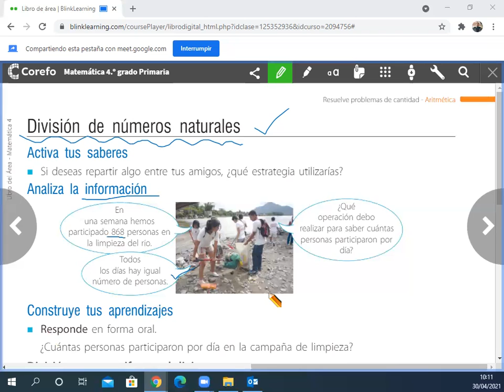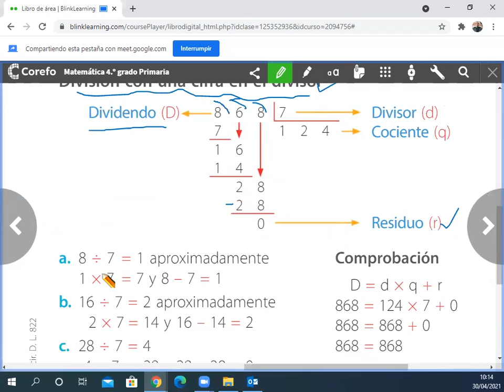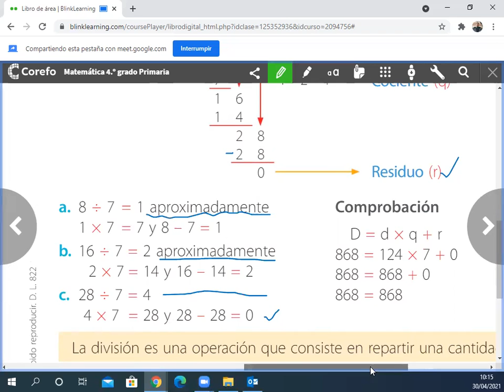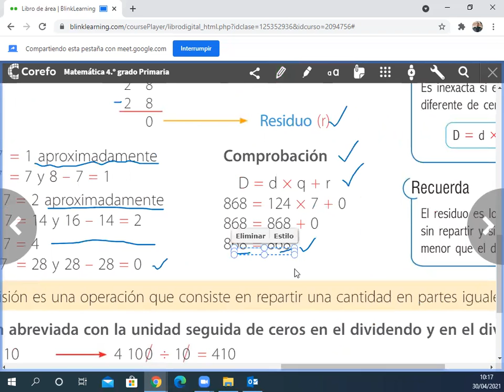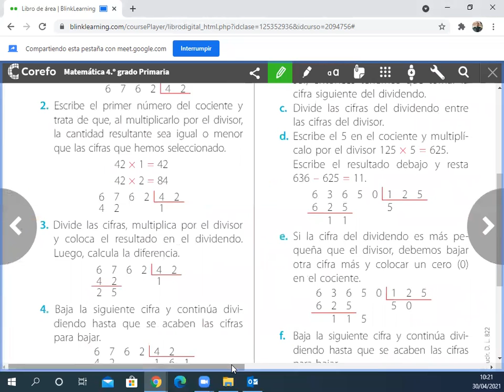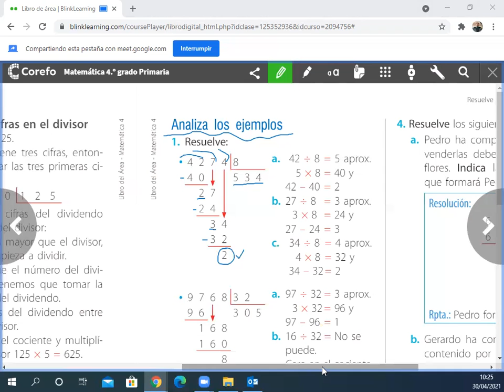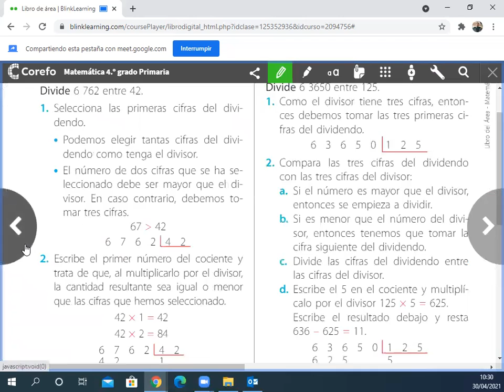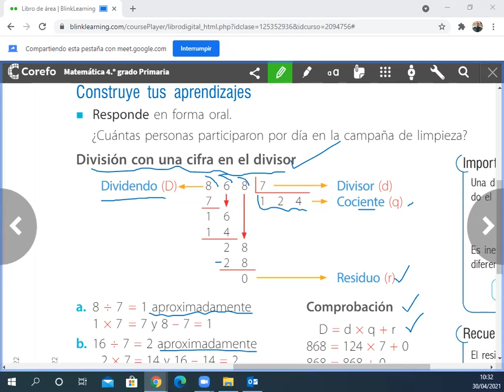División de números naturales. 4° de Primaria.